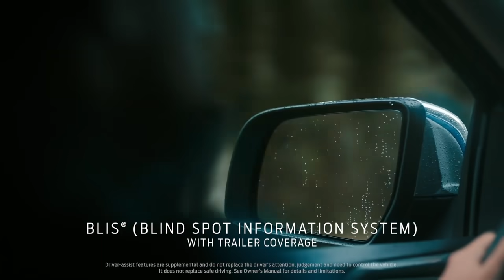2022 Ford Maverick VS Ford Ranger | Detailed Comparison Between Ford Maverick VS Ford Ranger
2022 Ford Maverick VS Ford Ranger | Detailed Comparison Between Ford Maverick VS Ford Ranger